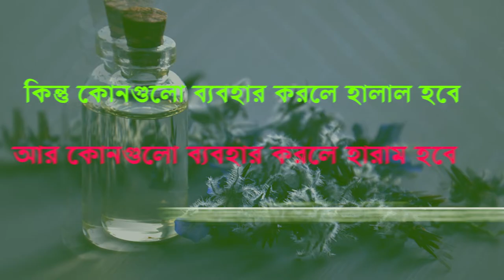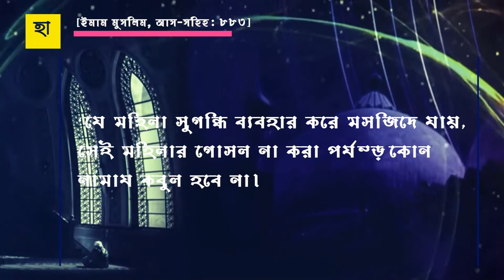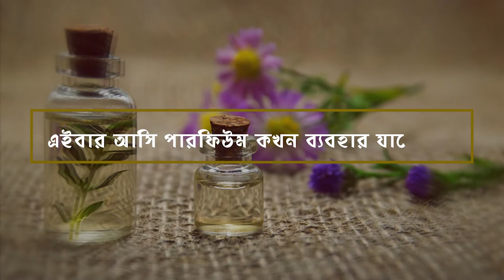পারফিউম ব্যবহার করলে তিনটি ভয়ংকর বিপদ অপেক্ষা করছে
পারফিউম বানানো,
পারফিউম ব্যবহার করা কি জায়েজ,
অ্যালকোহল যুক্ত পারফিউম,
পারফিউম আতর,
এলকোহল যুক্ত পারফিউম কি হারাম,
পারফিউম ও বডি-স্প্রে এর মধ্যে পার্থক্য কি,
পারফিউম কোনটা ভালো,
পারফিউম ব্যবহার কি জায়েজ,
মেয়েদের জন্য বেস্ট পারফিউম,
মেয়েদের পারফিউম ব্যবহার কি জায়েজ,
মেয়েদের ভালো পারফিউম,
সেন্ট পারফিউম,
হালাল পারফিউম
জাহান্নামী নারী,
জাহান্নামী নারী কারা,
জাহান্নামী নারীদের ওয়াজ,
জাহান্নামী নারীর বৈশিষ্ট্য,
ওয়াজ জাহান্নামী নারী কারা,
জাহান্নামী নারী ওয়াজ,
ছয় প্রকার নারী জাহান্নামী নবীজির বর্ণনা অনুযায়ী,
জাহান্নামী নারী কারা ওয়াজ,
জাহান্নামে নারীর কবরের আজাব,
জাহান্নামে নারীদের সংখ্যা বেশি